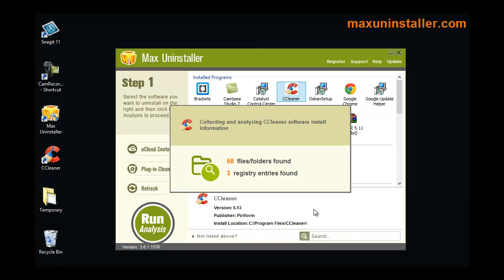How to Uninstall CCleaner with Max Uninstaller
This video demonstrates how to completely uninstall CCleaner by using recommended removal tool.